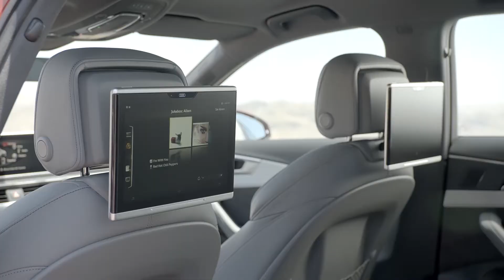Audi A4 2015